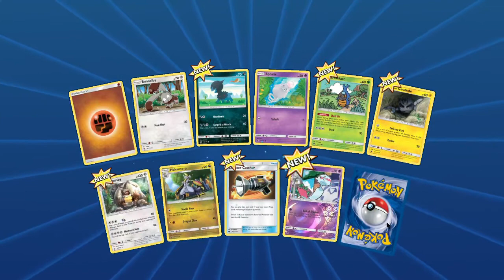“Pretty dour”- VideoJunkie Plays Pokemon TCG Online Episode 58